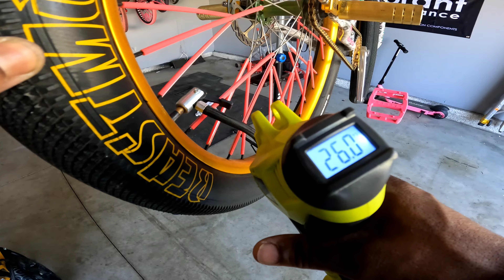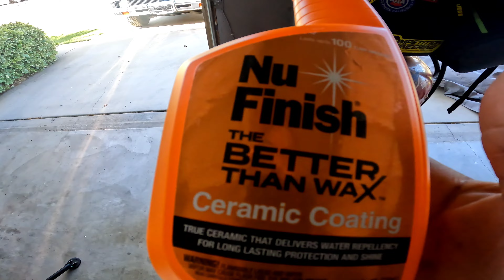PREPARING FOR THE LAS VEGAS BMX RIDEOUT